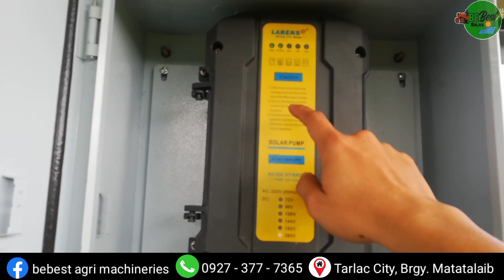BEST SOLAR PUMP FOR FARMING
3hp SUBMERSIBLE PUMP

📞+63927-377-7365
🏡 Brgy. Matatalaib, Tarlac City